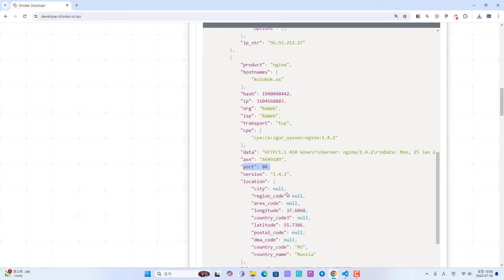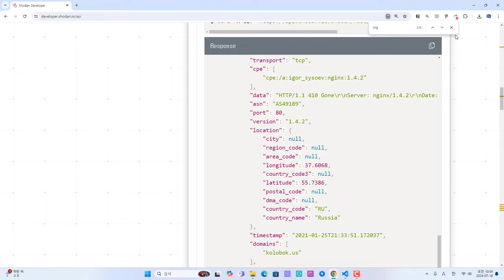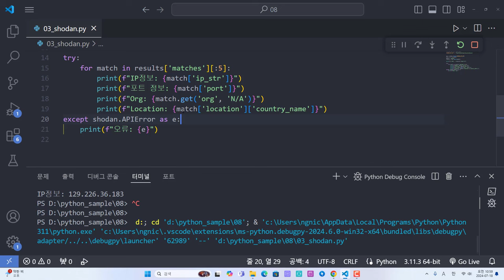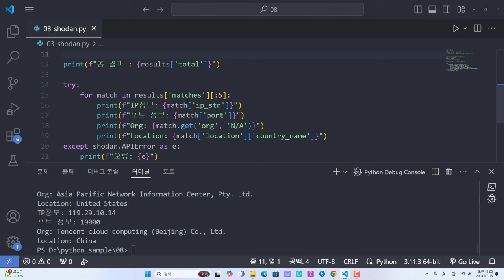Shodan OSINT 검색 파이썬 API 활용한 검색 데이터 출력 사례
보안프로젝트 ) 에서 제공하는 IT 강의입니다. 이번 강의 주제는 "Shodan OSINT 검색 파이썬 API 활용한 검색 데이터 출력 사례 osint hacking " 입니다.